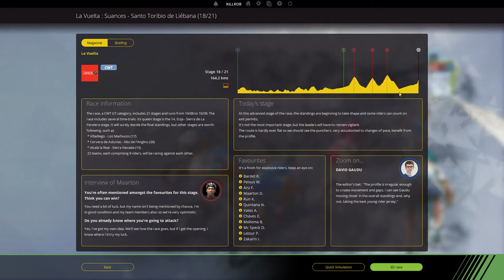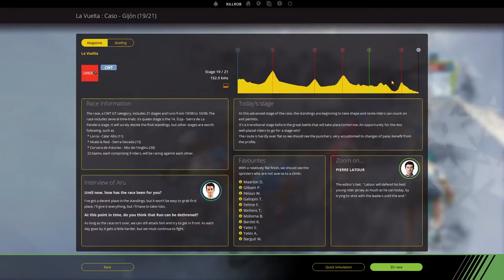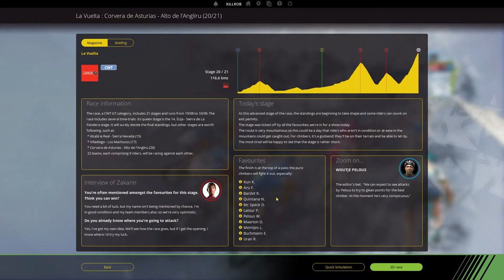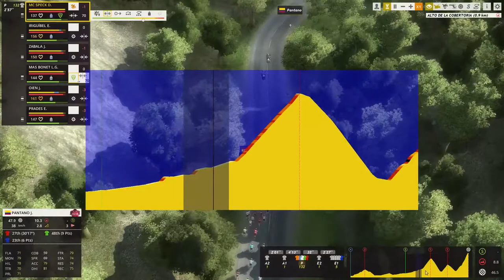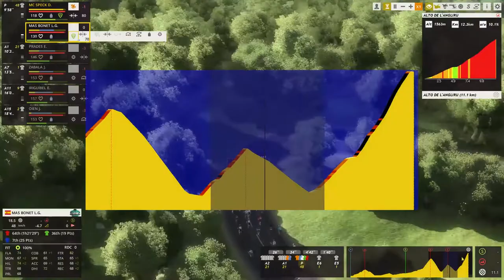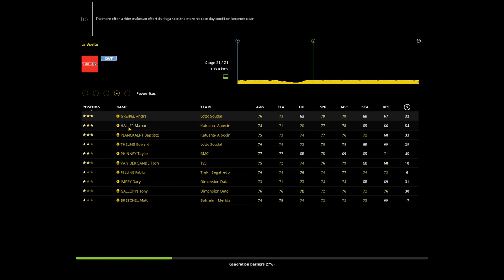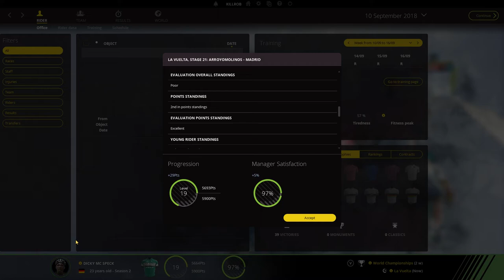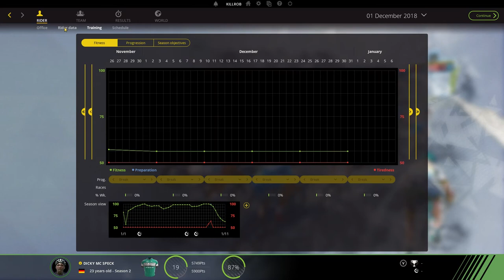Pro Cycling Manager 2017: Climber Career Ep.35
In this Pro Cycling Manager 2017 Let's Play we're starting out as a novice climber and work our way up to eventually try to win major tours. The game is run in hard difficulty in the Pro Cyclist career mode. Dicky Mc Speck is an unlikely hero in all this, and certainly eats too much Currywurst for becoming a great climber...